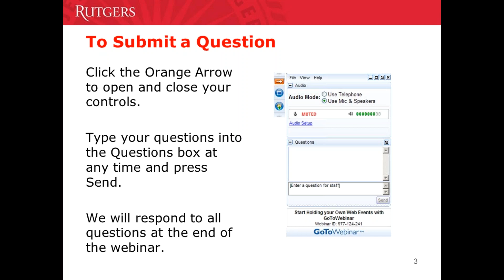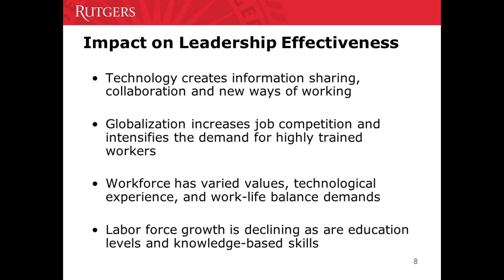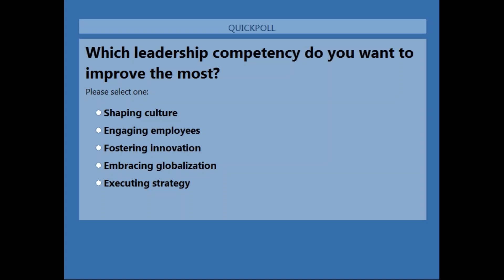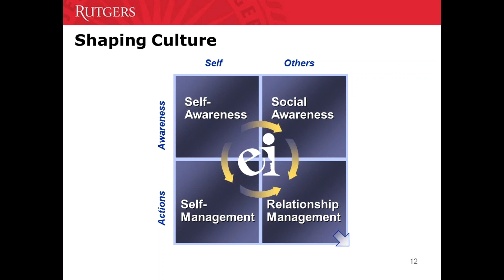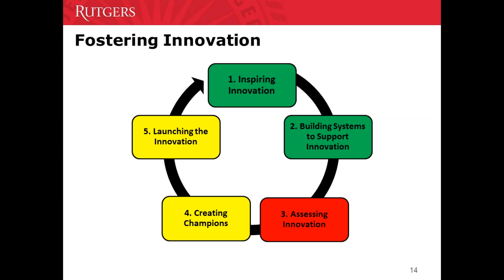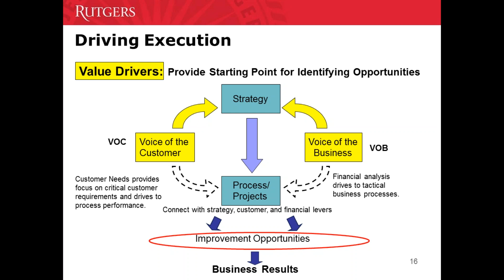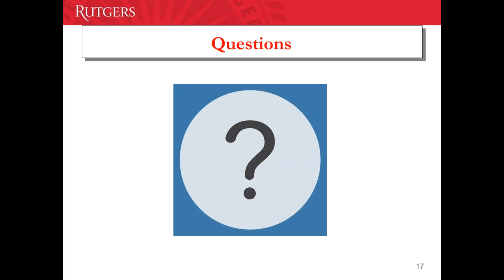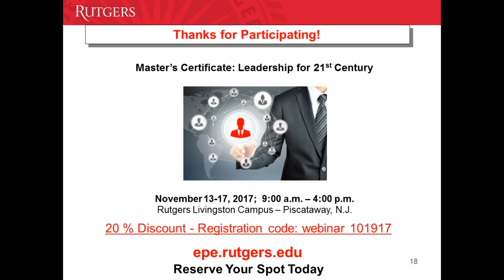Leadership in the 21st Century Webinar - 10/19/17